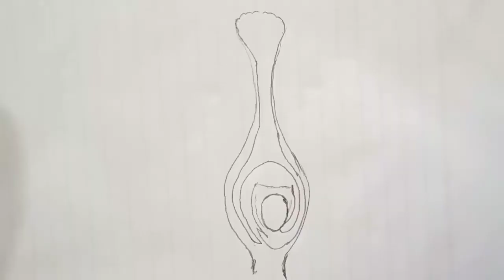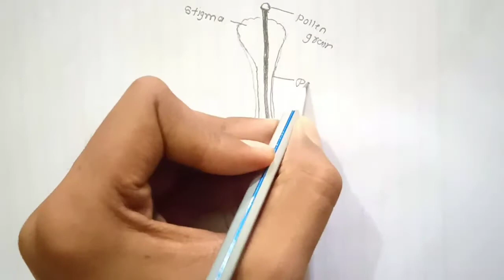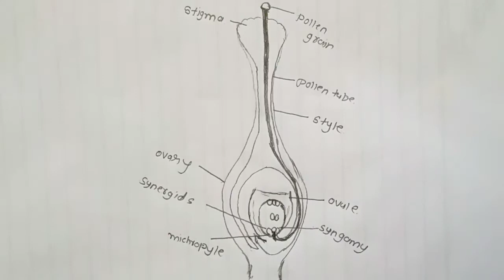Reproduction in plants | Double fertilization labelled diagram | Class 12th important diagram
In this video I'm going to draw the diagram of double fertilization in plants
Reproduction in plants, double fertilization

Double fertilization :
Double fertilization is a complex
fertilization mechanism in flowering
(angiospermic) plants. It was discovered by
Nawaschin in the liliaceous plants like Lilium
and Fritillaria.
After a pollen grain has reached the surface
of the stigma, it germinates and forms a pollen
tube, which penetrates the stigma, style, ovary
chamber and then enters ovule. The growth of
pollen tube is guided by the chemicals secreted
by the synergids. It usually enters ovule through
the micropyle. It is termed as porogamy. But in
some cases, it is found to enter through chalaza,
known as chalazogamy and in some plants by
piercing the integuments, called mesogamy.
Finally, it penetrates embryo sac of ovule
through its micropylar end.
The pollen tube carrying male gametes
penetrates in one of the synergids. Watery
contents of synergid are absorbed by pollen
tube which then ruptures and release the
contents, including the two non-motile male
gametes. As non motile male gametes are
carried through hollow pollen tube, it is known
as siphonogamy that ensures fertilization to
take place. Syngamy and triple fusion are two
events of sexual reproduction in angiospermic
flowering plants. Syngamy is the fusion of   Entry of pollen tube into the ovule
haploid male gamete with haploid female
gamete (egg) to produce a diploid zygote,
whereas in triple fusion, second haploid male
gamete fuses with diploid secondary nucleus
producing primary endosperm nucleus (PEN)
that developes into triploid endosperm. The
zygote develops into an embryo. Syngamy is
a type of generative fertilization whereas triple
fusion is a type of vegetative fertilization.
Here, both the male gametes participate
and therefore, it is described as or called double
fertilization.